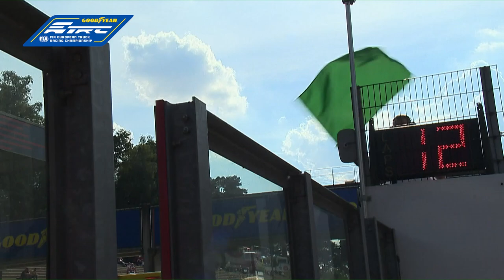Goodyear FIA ETRC 2022 - #06 Zolder Race 4 highlights